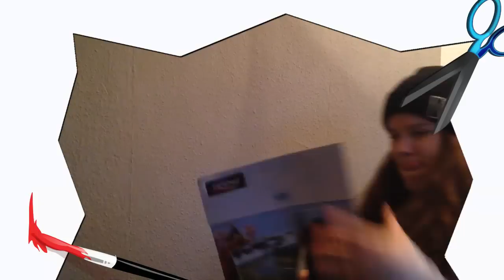Epischer Minecraft Bilderrahmen für dich! - Fees DIY Nerdcraft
Daumen rauf für das epischste aller Intros... los... hast du immer noch nicht geklickt? XD

Schön, dass du wieder dabei bist, hast du gut gemacht! ^^ Du erlebst gerade mein Channelrevival mit, nachdem ich ein Jahr Pause gemacht habe. Aber jetzt startet Fee wieder voll durch mit einem neuen Kanalkonzept und du bist mitten drin!

In dieser Rubrik zeige ich euch wie ihr einen tollen Minecraftbilderrahmen gestalten könnt, um den epischsten aller Ingame Screenshots den Platz zu geben, die sie verdienen! Also raus mit dem Bastelkoffer und losgecraftet.

Und nie vergessen:
NUR EIN SAFES CRAFT IST EIN GUTES CRAFT!

Deine Fee

►►Mehr zur Shoppingliste

Die Perlen:

►► Mehr zu Schmunzelfee

Steam: Schmunzelfee
Skype: Schmunzelfee